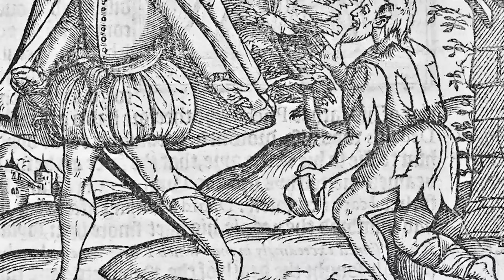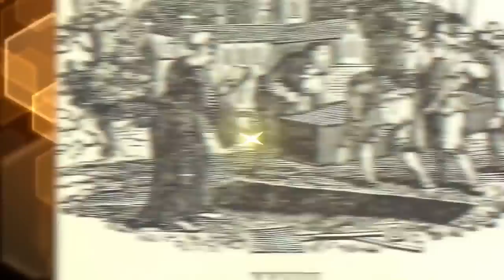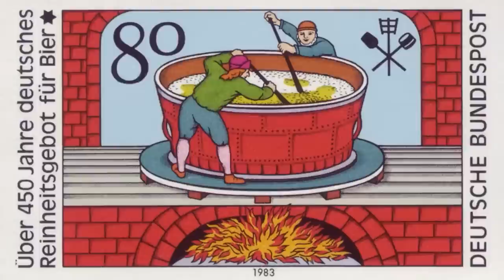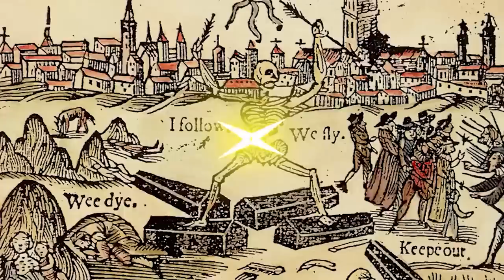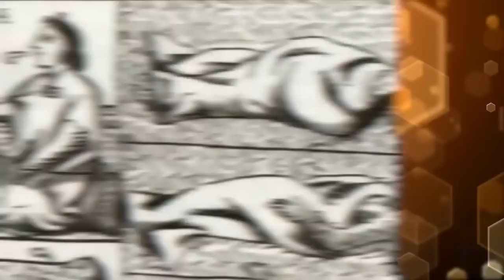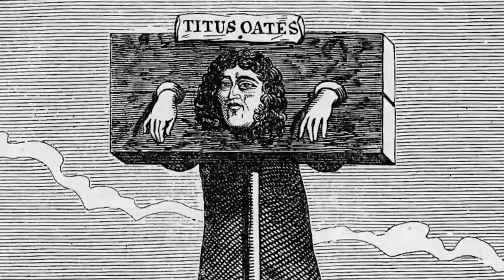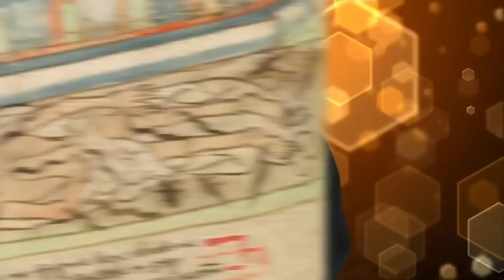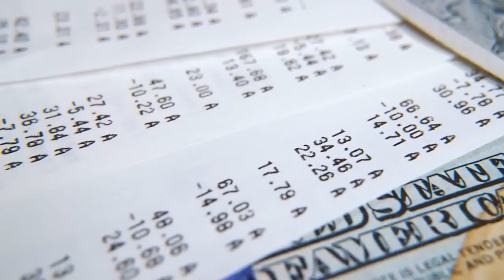Top 10 Weird Medieval Traditions That Were Once Normal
Welcome back to The Hive! Today we join Taylor as he travels back to The Dark Ages!  Discover how medieval peasants dealt with sanitation and hygiene in a time before modern medicine. We'll also take a look at the political structures of The Dark Ages and the power struggles that defined medieval Europe. Here are the Top 10 Weird Medieval Traditions That Were Once Normal!

Editors:
🍯Adriel Casongsong